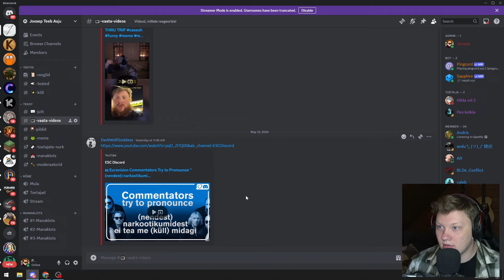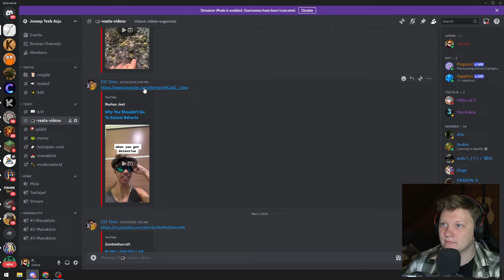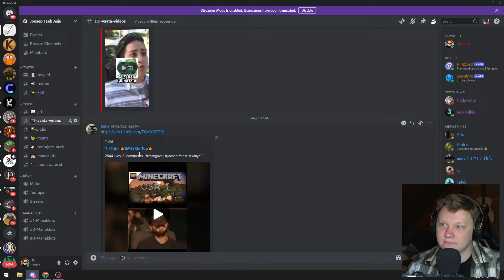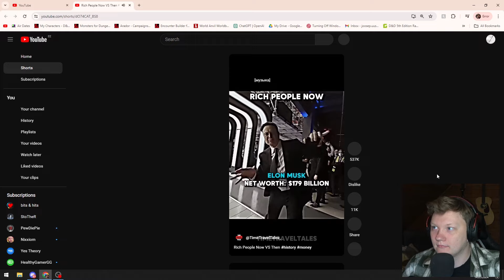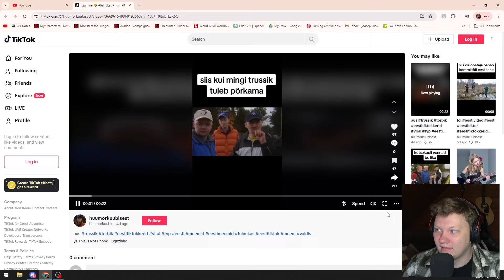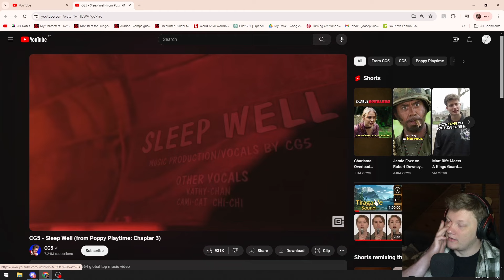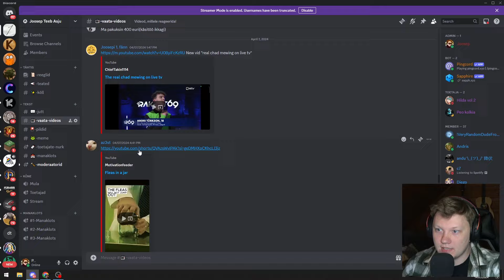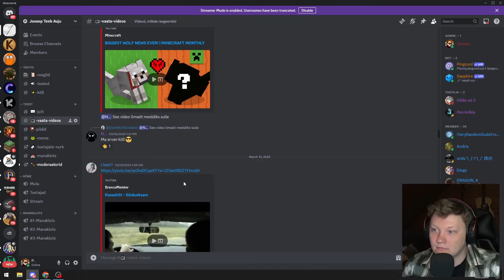Veel Teie Videod!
Discordi asjad!